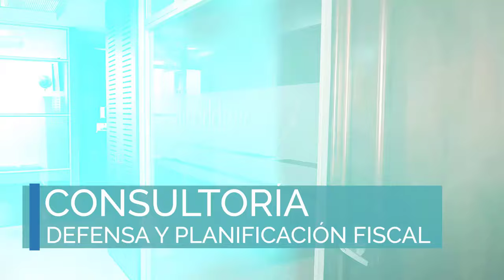De S.A. a PEQUE y REDUCCIÓN del IMPUESTO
La ley de IVA en Guatemala lo permite, siempre que se cumpla con la condición que explicamos en el video y además puede optarse al pago reducido en 1%, que representa una rebaja del 20% del monto del impuesto a pagar.

ACLARACIÓN:  Las opiniones y criterios contenidos en este video son para propósitos instructivos y son expresadas por su autor en base a la libre emisión del pensamiento y así mismo pueden no coincidir con las opiniones de otras personas o bien de la autoridad fiscal. El material es informativo para que los oyentes puedan formar su propia opinión, criterio e interpretación. Las normas legales que se mencionan en este video son las vigentes en Guatemala al 26 de febrero 2024. Cualquier modificación a la ley correspondiente, debe compararse para determinar si la nueva ley modifica las normas legales que aquí se analizan.